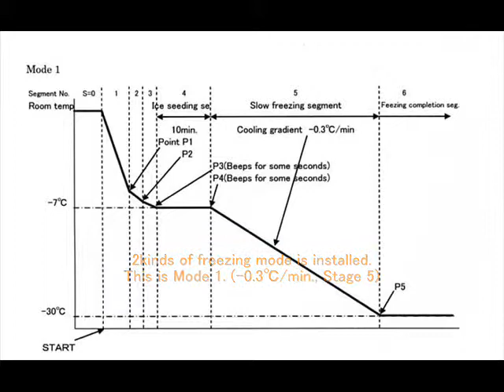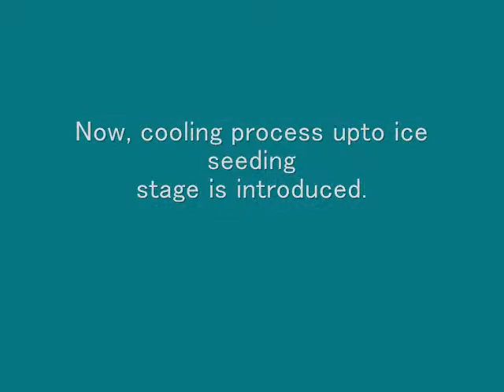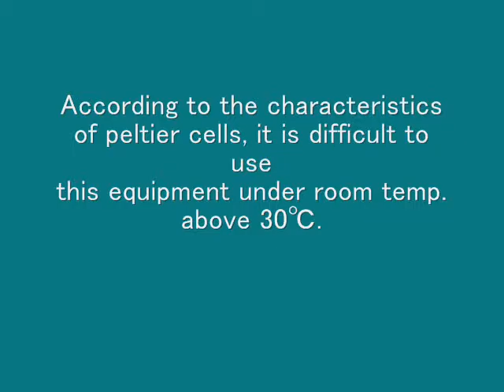FHK Peltier ET Freezer